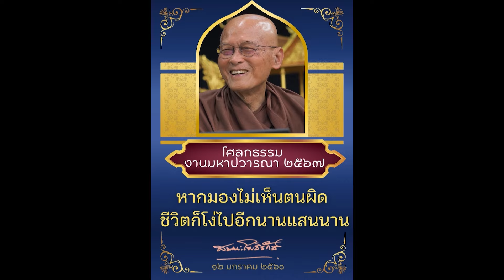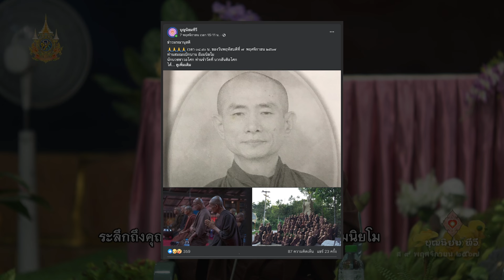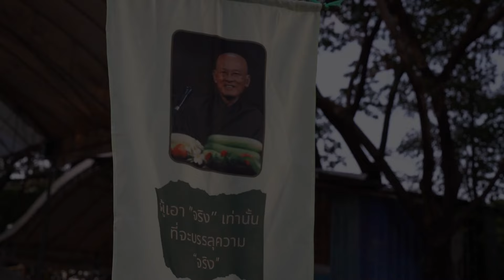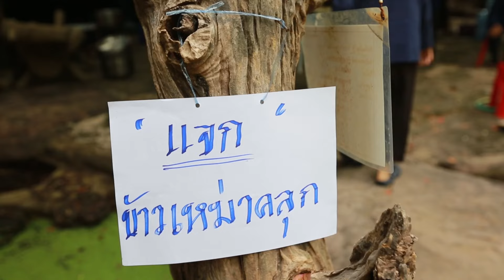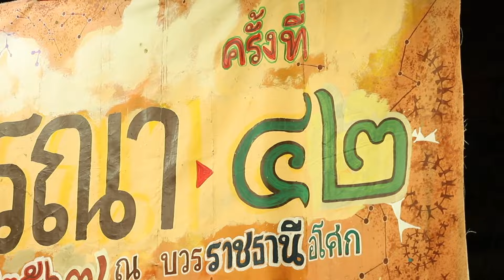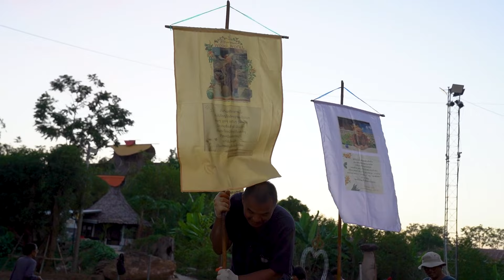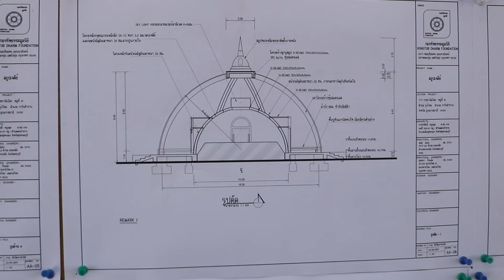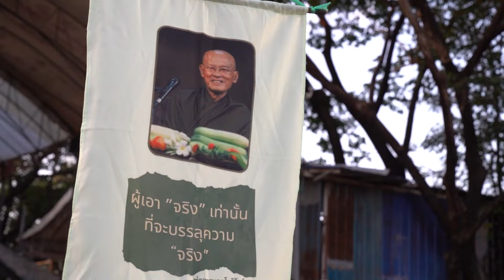671116 035 0 บอกเล่าข่าวอโศก ท่อน1